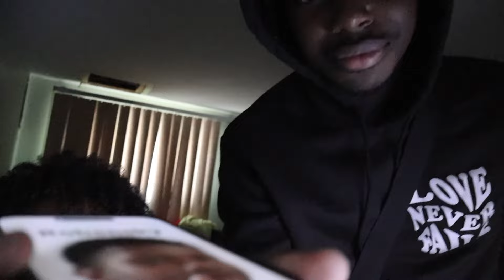Je Fais Jouer Mon Pote à FNAF (Partie 2) (Deyvo)